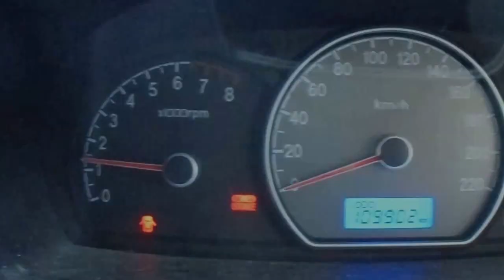WRECKING 2006 HYUNDAI ELANTRA 2.0 AUTOMATIC (C18286)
We are currently wrecking this 2006 HYUNDAI ELANTRA 2.0 AUTOMATIC (C18286).